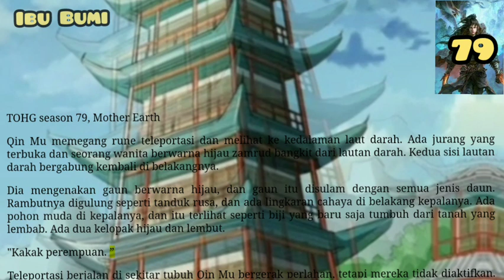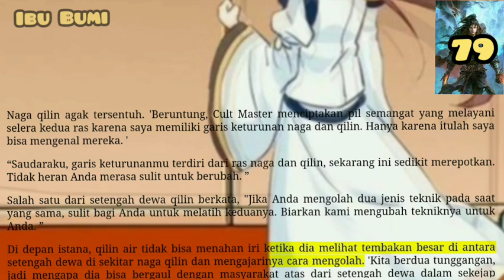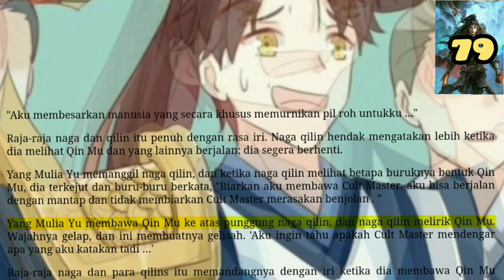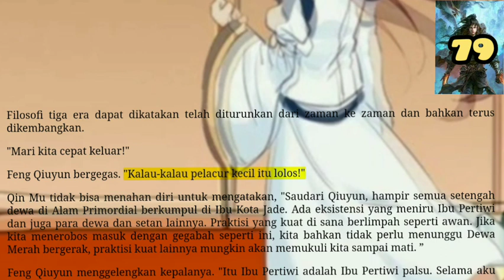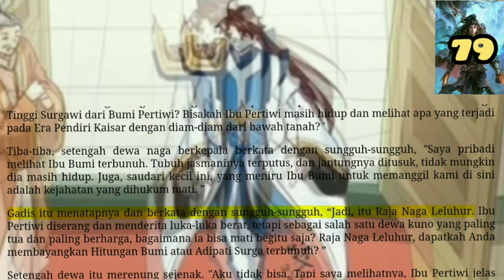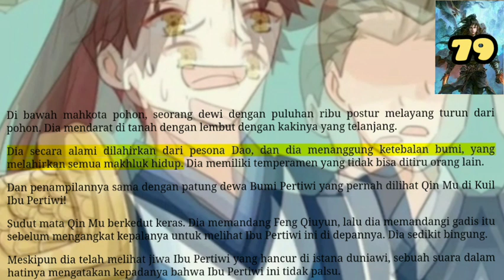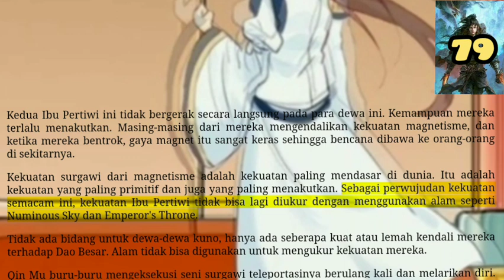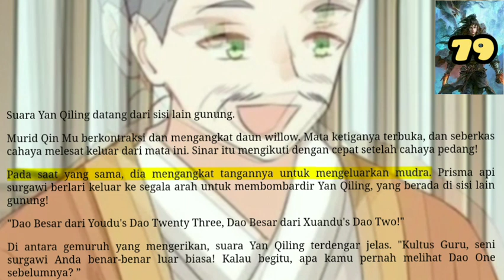Ibu Bumi, TOHG 79